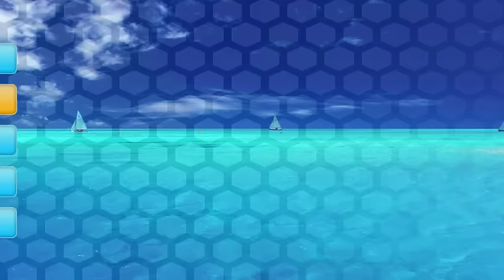Sonic World Release 5: SA2B Sonic Mod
I'm Back!
This is a mod plus I'm showing a preview of a new Boss Stage.